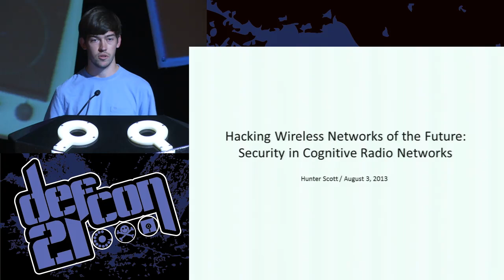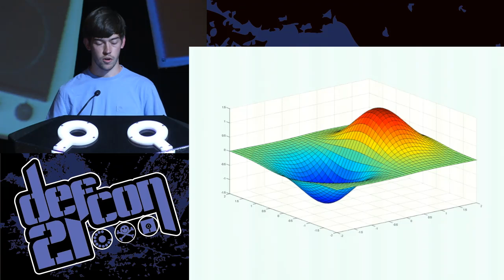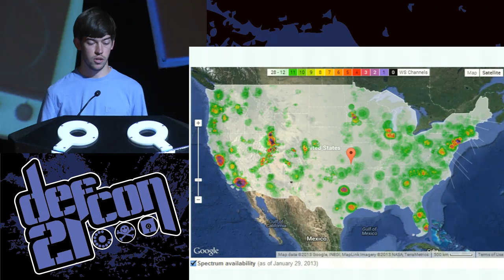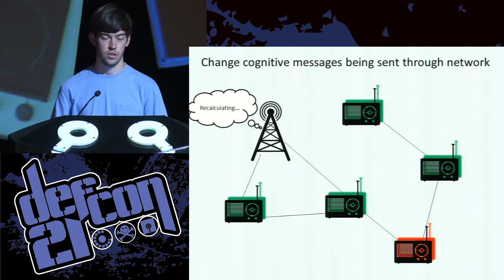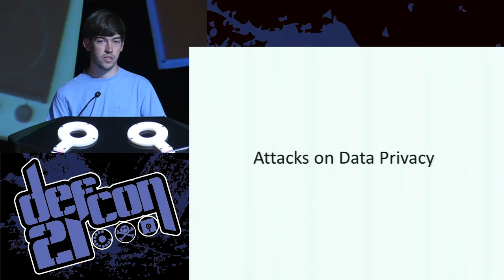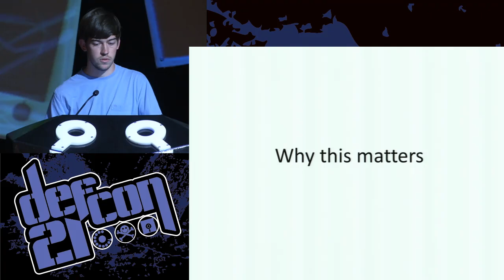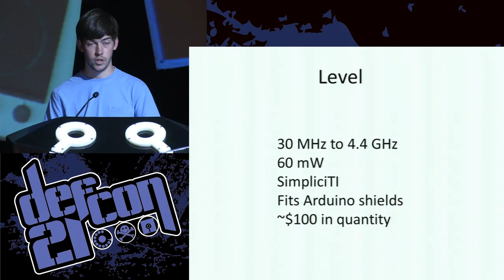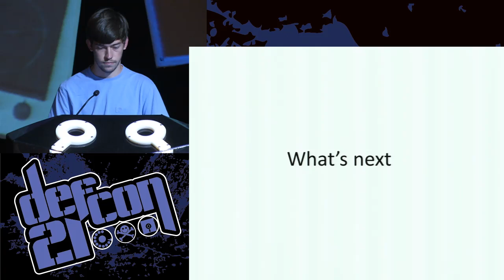Defcon 21 - Hacking Wireless Networks of the Future: Security in Cognitive Radio Networks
Hunter Scott